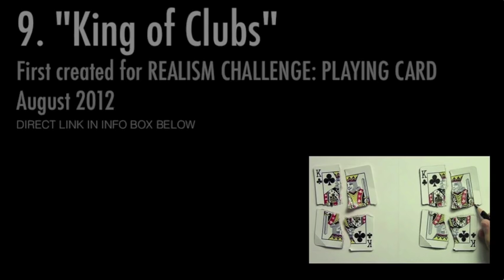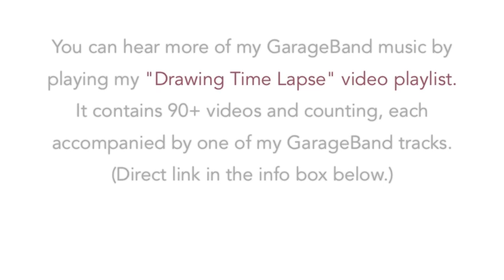Mark Crilley GarageBand Music Vol. 1: Ten Songs, Back to Back [AUDIO ONLY]